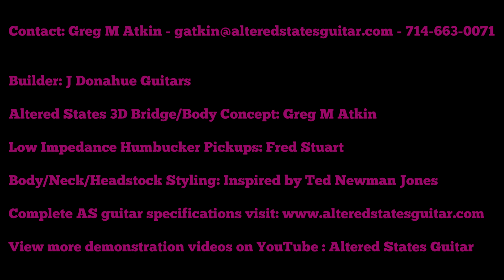Suwannee River Performed by Ric Ickard (aka- Richard Alcoy)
Listen to the unique resonance that the Altered States Guitar produces.In this video, guitarist Richard Alcoy (aka: Ric Ickard) performs his arrangement of the folk favorite tune Suwannee River to showcase the tone and timbre of this first Altered States Guitar build with the featured AS 3D split bridge design.

The Altered States Guitar always includes a dual tone wood guitar body and the AS 3D split bridge. The split or divided bridge best demonstrates the effect on the guitar's tone in the most fundamental way. With the dual tone wood body comes the unique timbre for each combination of woods. There are many interesting wood combinations to explore.

The tone woods used in this Altered States Guitar build are Mahogany, Swamp Ash, Maple and Ebony. Note that the custom humbucker pickups are low impedance and hand wound by former Fender custom shop master builder Fred Stuart.
SPECIFICATIONS:

SCALE - 24.75"

BODY - Upper bout: Mahogany

BODY - Lower bout: Swamp Ash
NECK - Rev. cut lamination: Roasted Maple/Mahogany center

TRUSS - Dual action
FRET BOARD - Ebony
FB RADIUS - Compound 10" to 14"

NECK SHAPE - C to soft V
NUT WIDTH - 1 3/4" (Bone)

AS BRIDGE - Altered States fixed 3D split
HEAD STOCK - Ted Newman Jone inspired
PICKUPS - Fred Stuart low impedance humbuckers with split

FINISH - Solid Dark Purple

TUNERS - Hip Shot locking

ELECTRONICS - 2 volume/push pull (CTS) & 2 tone (Bourns)

SWITCH - 3 way - 33uf
INLAY - Abalone